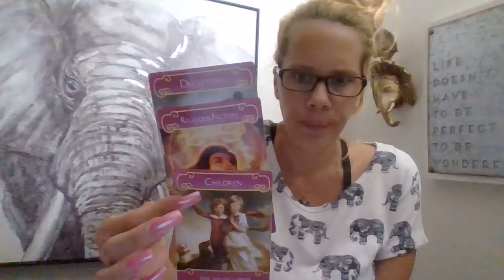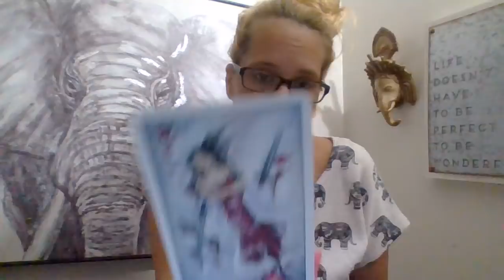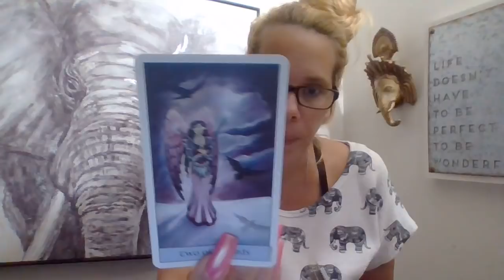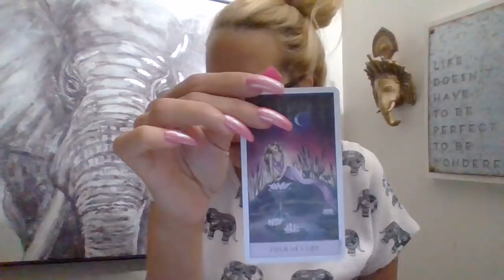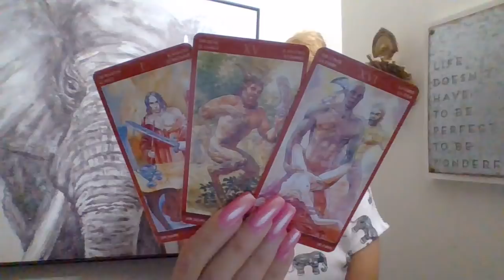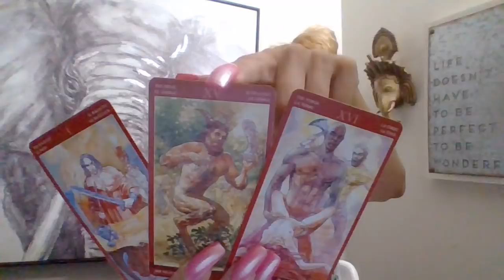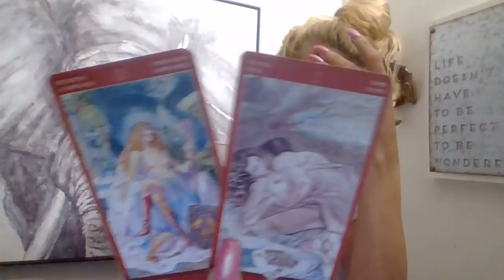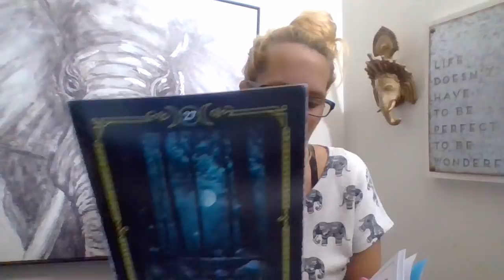Cancer*🔥❤ (RawLOVE) TOUGH❤Venus* & New Moon Read* 9/13-9/25/18